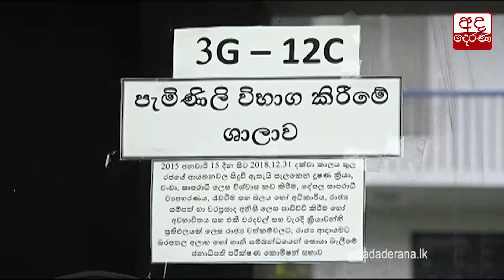අගමැති රනිල් ජනාධිපති කොමිසමට පැවසූවේ මොනවාද...?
What PM revealed at Presidential Commission of Inquiry